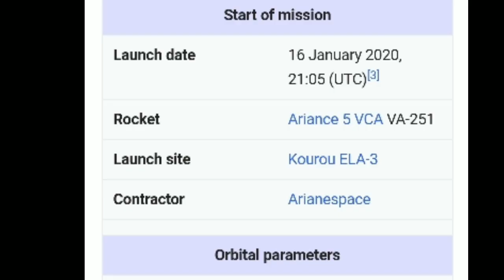New sattilite G-Sat30 launched 83e full recoveryed in 4ft dish